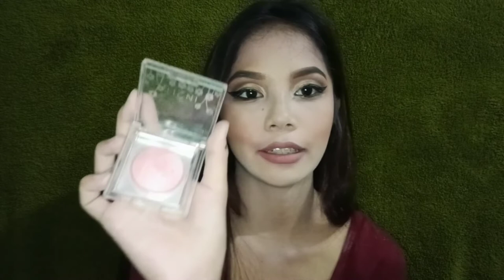Vlog #2 - MY NEW MAKE UP TUTORIAL (Half crease eye shadow) l Ceejay Bausas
My 4th vlog is Trip To trappestine monastery Landan